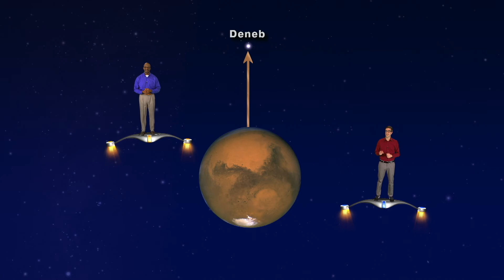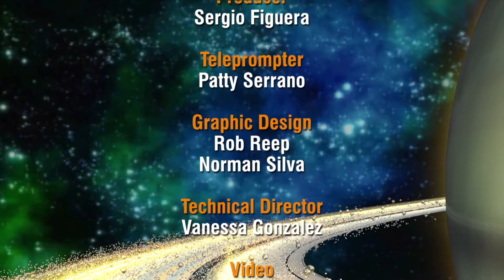Star Gazers Mar 19-25th 5 Min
Star Gazers #18-12 5 Minute March 19-25, 2018 “Finding the North Star”